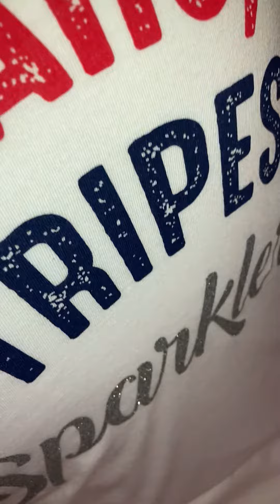Sparkle in Naperville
Outfit and socks on on Friday